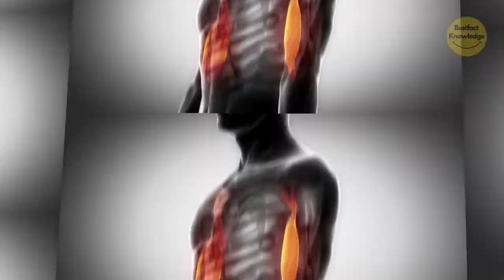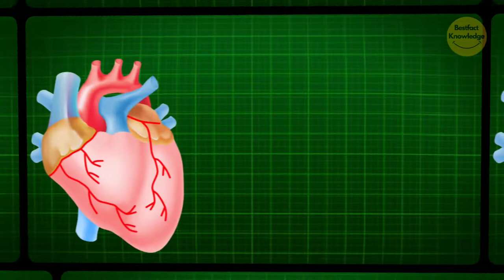संतरे के छिलके के फायदे | Benefits of Orange Peel